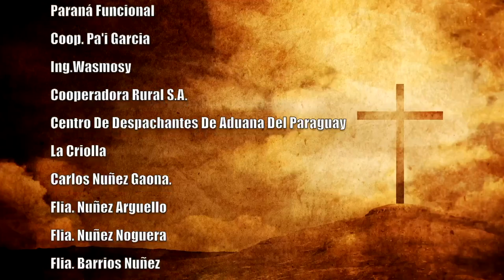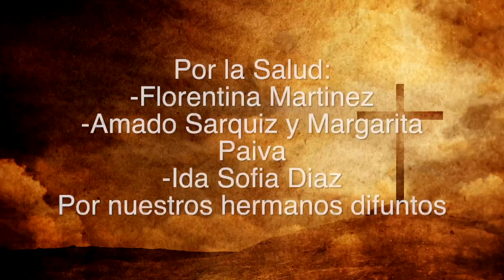Misa 04 de Abril 2023